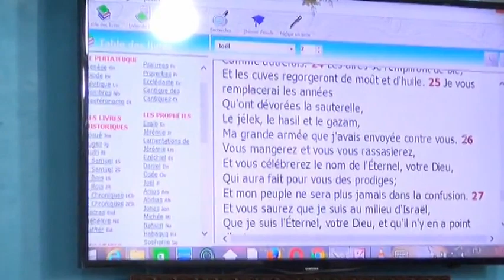EXHORTATION Joel 2v 25